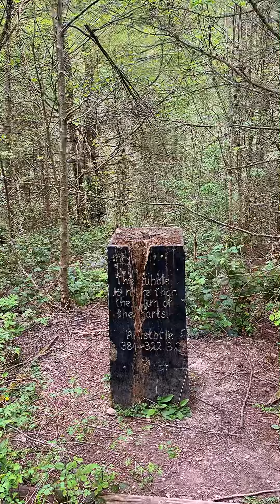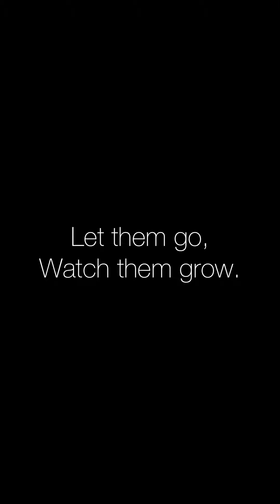PAWDPack-27/4/22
Walkabout Wednesday! 🐾